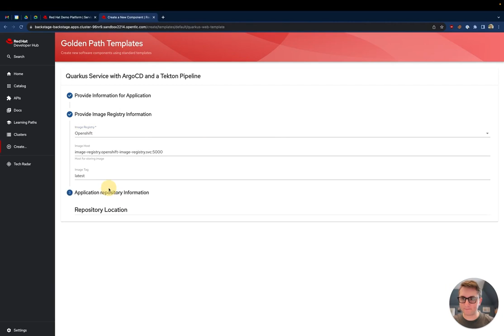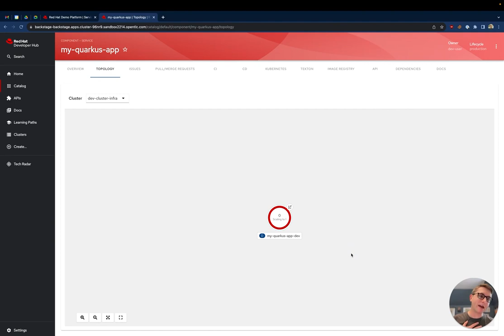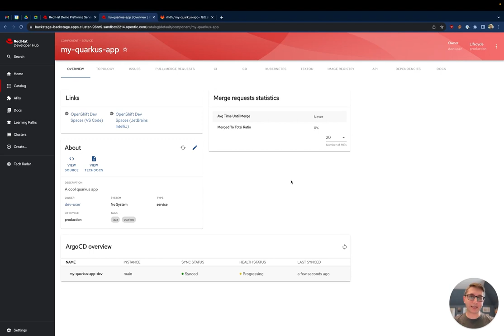Getting started with the Red Hat Developer Hub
Presenter: Brad Bazemore | Principle Product Manager